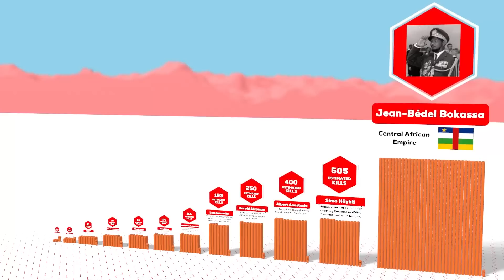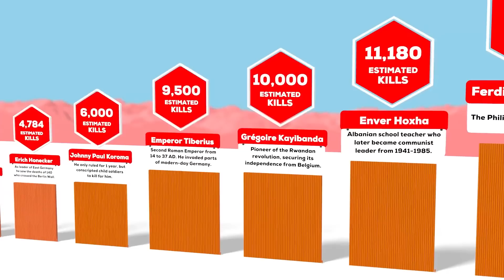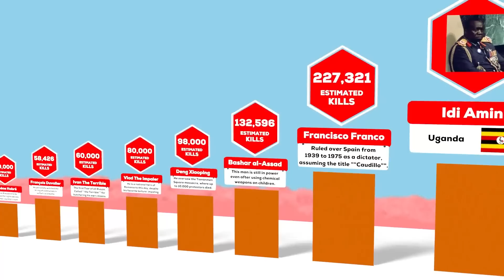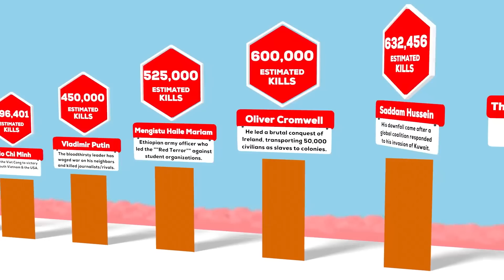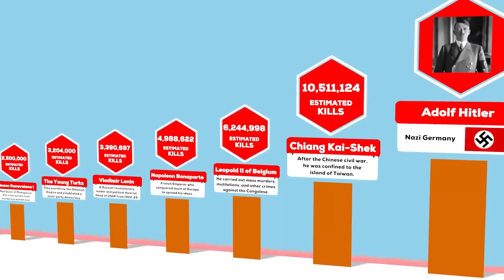Comparison: Most Deadly People In History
In this comparison video we will show you the most deadly people in history. Have you every wondered who had the most fatalities to their name? Well, we've done all the leg work, so sit back relax and learn everything you need to know about the most deadliest people in history!